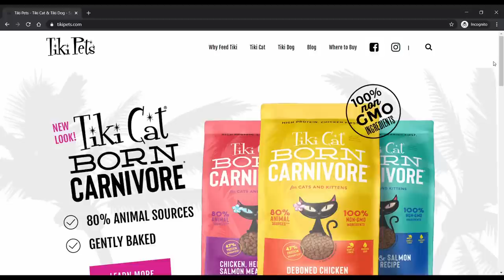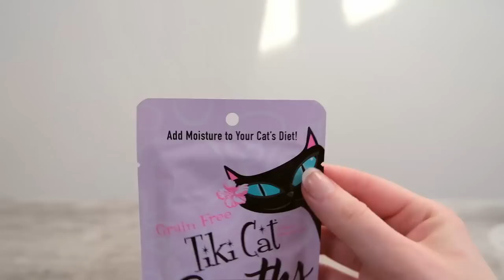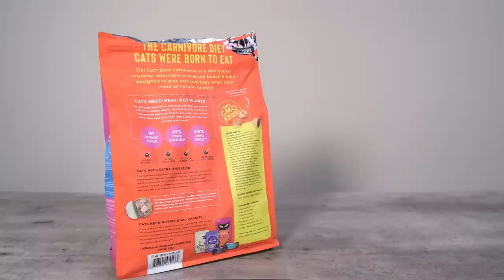Tiki Cat Food Review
Video Navigation:
0:00 Introduction
0:11 About Tiki Cat
1:18 Food Selection
4:12 Sourcing and Manufacturing
5:07 Recall History
5:12 Product Analysis

5:33 Tiki Cat Puka Puka Luau Succulent Chicken Recipe in Chicken Consomme

8:09 Tiki Cat Born Carnivore Deboned Chicken & Egg Recipe

9:41 How Much It Costs
10:13 Overall Impressions